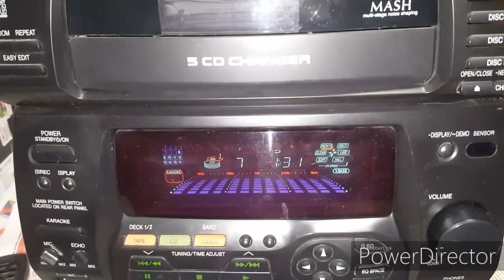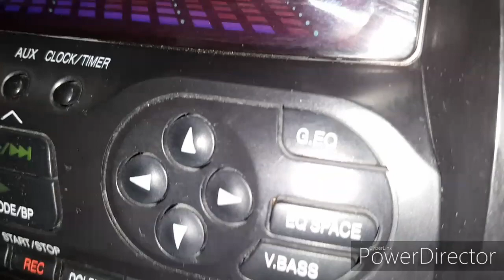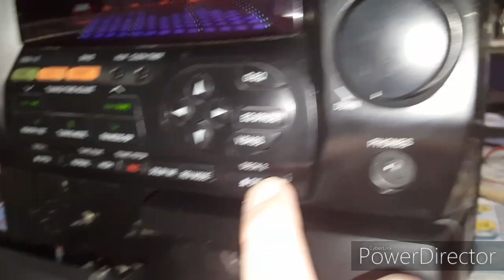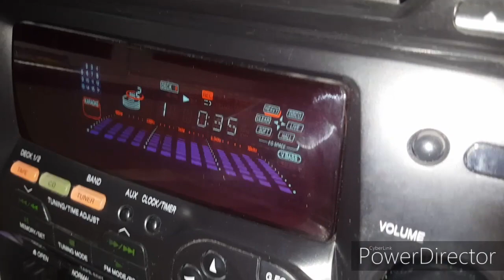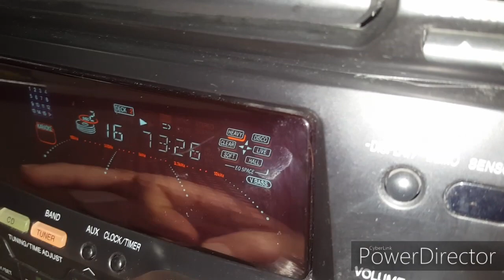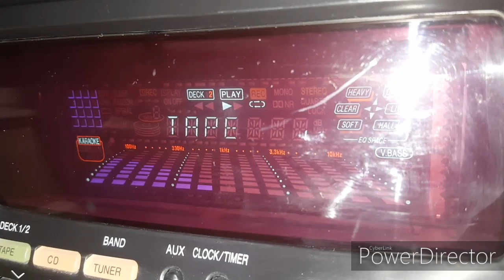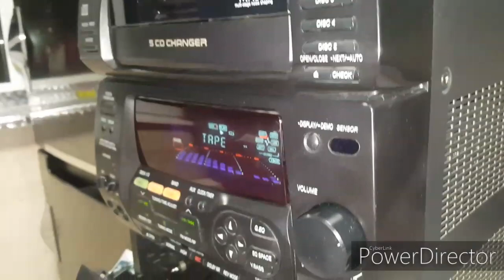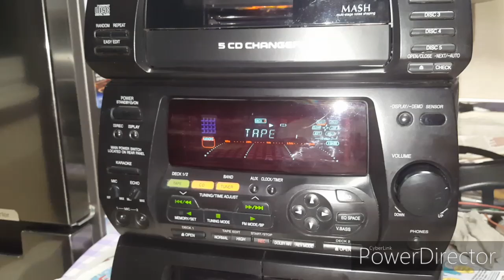Востанавливаем работоспособность музыкального центра Panasonic sa-сh75.№314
В ролике приведены основные поломки Panasonic и способы их устранения. Если возникнут вопросы, пишите. Постараюсь всем ответить. С уважением, технический ютубер Тимоха из Чертаново.